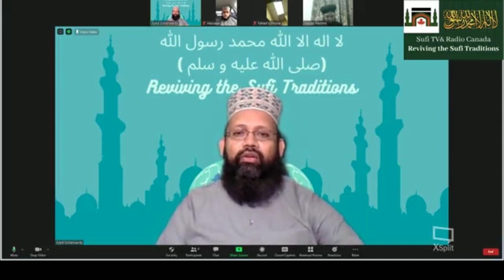The launch of Sufi Television and Radio Canada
Tilawat by Imam Hassaan commemorating the Lauch of Sufi Television and Radio Canada